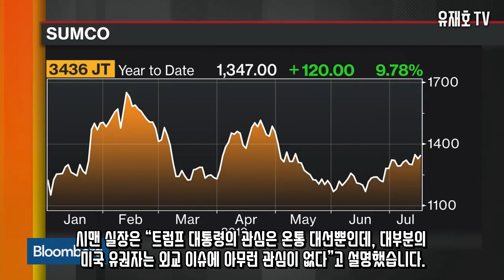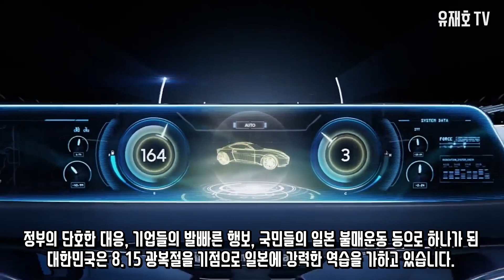해외 전문가들 한일 경제 전쟁 한국 승리 예측│일본 경제 붕괴 조짐 이유 해외반응│유재호TV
안녕하세요. 성남시의원 유재호입니다.

일본의 한국 수출규제 조치는 아베의 정치적 포석에서 비롯된 것으로 일본에 불리한 싸움이며 미국에도 타격이 올 것이라는 미국 전문가들의 지적이 나왔습니다.

특히 중국과 러시아는 (동북아시아에서) 미국의 영향력을 견제하기 위해 이번 기회를 파고들 것이나 미국 트럼프의 중재는 제한적일 것이라는 평가입니다.

하지만 미국과는 관련 없이 이미 한국의 역습으로 일본 경제에 타격을 가하고 있고 앞으로 설명드릴 복합적인 요소들로 일본 경제는 붕괴할 것이라 예상됩니다.

(정치컨설팅 업체) 유라시아그룹의 스콧 시맨은 “이번 사태는 ‘아베노믹스’에 대한 일본인들의 부정적인 시선을 외교적 이슈로 분산하려는 포석”이라고 분석했습니다. 이번 수출규제 조치에 대한 아베 정권의 목표는 선거라는 정치적 측면에서 바라봐야 한다는 것입니다.

참고로 “아베노믹스‘는 명백한 실패입니다. 경제 회복은 미약하고 돈을 풀고 풀었는데도 작년 경제성장률은 0.8%에 그쳤습니다. 우리의 일본 여행 불매운동이 지속되면 0.1% 추가로 감소할 수 있다는 분석도 지난번에 말씀 드렸죠.

시맨 실장은 “트럼프 대통령의 관심은 온통 대선뿐인데, 대부분의 미국 유권자는 외교 이슈에 아무런 관심이 없다”고 설명했습니다.

뉴욕타임스(NYT)는 “과거에는 한일 간 외교 분쟁이 고조되지 않도록 워싱턴이 종종 막후에서 개입해왔지만 트럼프 대통령은 현재 나서기를 꺼린다는 비판을 분석가들로부터 받아왔다”고 지적했다.

해외 전문가들은 일본 경제 보복 초기의 우려와는 달리 한국 기업들의 신규 파트너쉽 구축과 소재의 신규개발 등을 통해 우려들은 대부분 가라앉고 있다고 했습니다.

일본의 경제 지표가 급속도로 하락하고 있고 경제 전쟁이 지속되면 한국보다 일본에 더 피해가 클 것이라고 하였다.

지금처럼 규제를 오래 지속하지 못할 것이라고 전망하고 모든 화살이 아베에게 돌아가게 되면 정치적으로 회복 불능이라고 말했습니다.

다만 한국 기업들이 지나치게 일본에 의존해온 것은 사실이므로 이번기회에 비즈니스를 다각화 하는 것이 중요하다고 했습니다. 위기가 기회가 될 것이며 한국 중소기업들이 새로운 기회를 잡을 수 있을 것이라 전망했습니다.

정부의 단호한 대응, 기업들의 발빠른 행보, 국민들의 일본 불매운동 등으로 하나가 된 대한민국은 8.15 광복절을 기점으로 일본에 강력한 역습을 가하고 있습니다.

아베노믹스의 동력은 거의 소진됐습니다. 돈을 푸는 두 개의 루트, 재정과 통화 정책 여력은 바닥났다. 국가부채는 GDP의 2.4배로 그 비율이 세계 최고이며, 금리는 이미 마이너스로 더 내릴 수도 없다. 이런 터에 오는 10월 소비세 인상과 미국과의 무역협상이 대기 중입니다. 휘청거리는 아베노믹스에 다시 강펀치가 꽂히는 것입니다. 일본 경제 붕괴는 점점 현실이 되어가고 있는 듯합니다. 감사합니다.